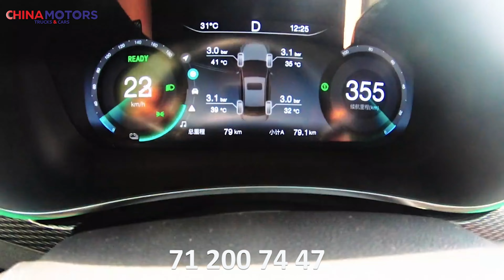BEIJING EU5 401км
🔹Техник параметрлар🔹
▪️Ишлаб чиқариш вақти: 2022 йил
▪️Електр двигател қуввати: 140 от кучи
▪️Максимал тезлик: 155 км/соат
▪️Бир зарядда юрган масофаси: 401 км
▪️60 км/соат тезлик билан доимий ҳаракат 510 км
▪️Двигател қуввати: 120 кВт
▪️АC қувватланиш вақти 0% дан 100% га : 8 соат
▪️Узунлик * Кенглик * Баландлиги: 4650*1820*1520 (мм)